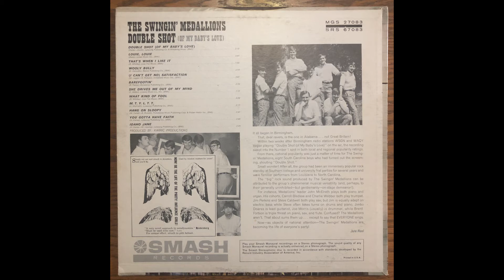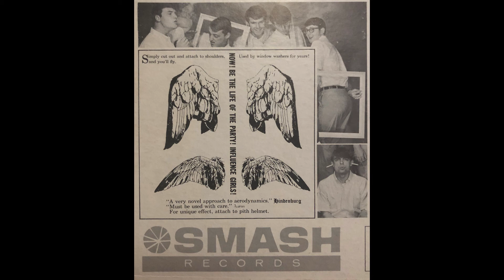The Swingin' Medallions - M. T. Y. L. T. T.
Track B3